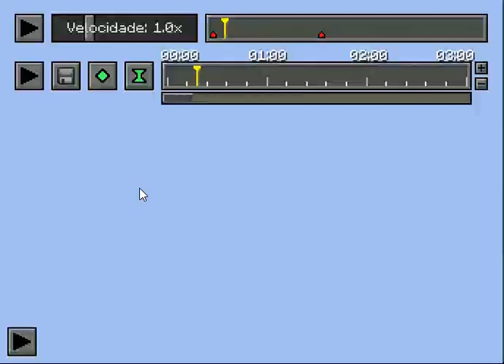usando replay mod minecraft